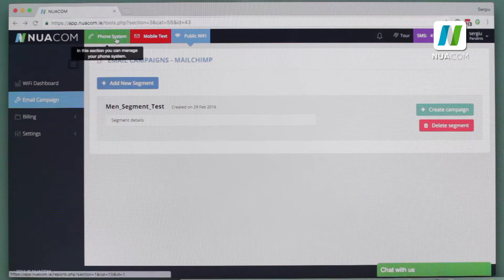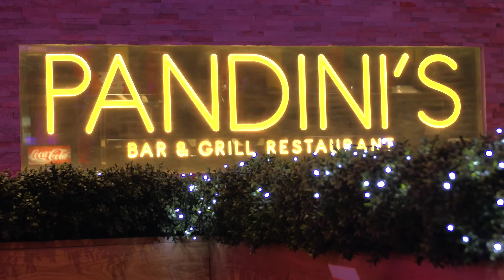Testimonial Video - Pandinis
See how Pandini's managed to improve the customer service quality and also reduce the running cost of telecom by adopting the NUACOM cloud phone system.